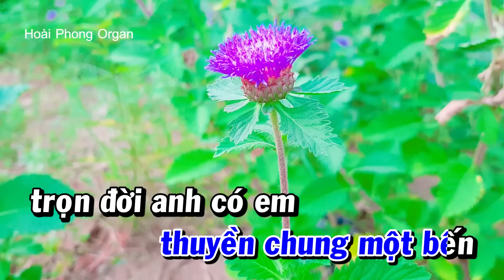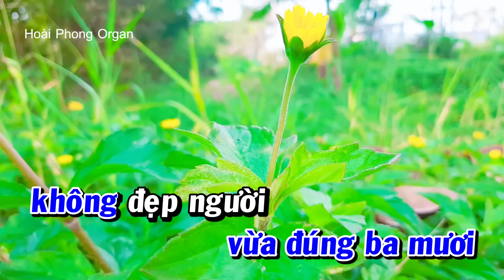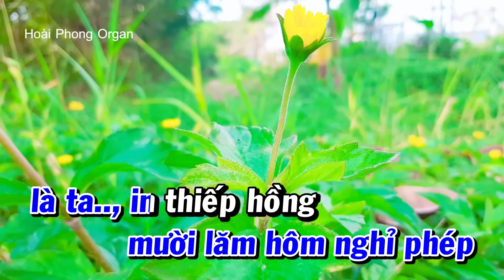Karaoke Nhịp Cầu Tri Âm Nhạc Sống Tone Nam | Hoài Phong Organ